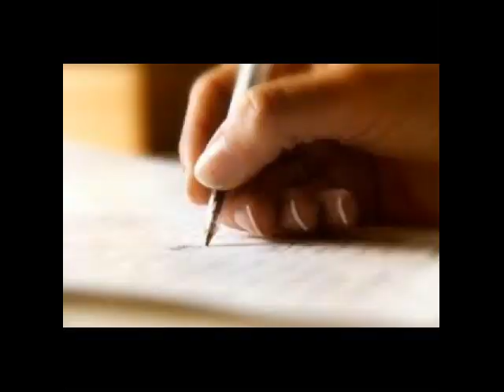Dina Dina by ARPking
Music n Lyrics : ARPking
Vocal : Avinash